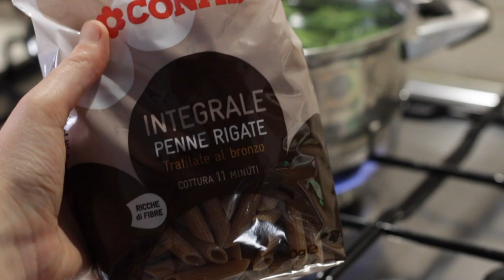COSA MANGIO IN UN GIORNO per DIMAGRIRE| - 5 kg con il PIATTO UNICO | Jennifer Pignatelli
Ricette sane facili LIGHT e gustose perfette per la PROVA COSTUME!
Ho iniziato da poco la dieta, una dieta che prevede poca pasta,almeno una volta a settimana, 2 3 volte pesce e 2 volte carne.
Di solito faccio così:
200 g di verdure
50 g di carboidrati
50 g di proteine

➡️ SOCIAL ⬅️
►INSTAGRAM shorturl.at/iILRZ
►FACEBOOK shorturl.at/azIW7